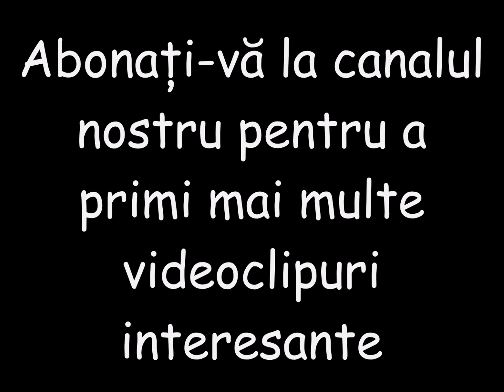Fotografii ireale din natura incredibilă - partea 13 din 18